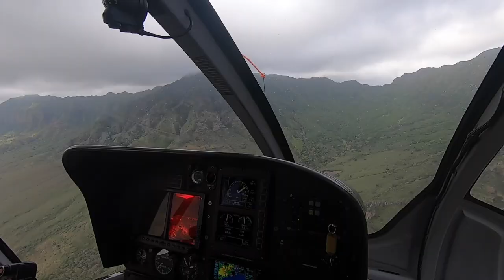SCUBA DIVING/HELICOPTER RIDE!